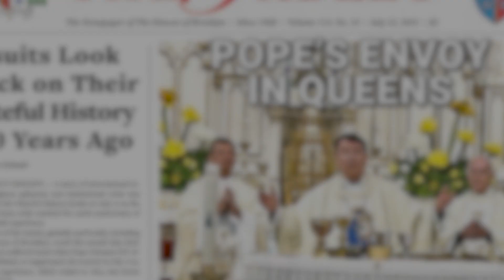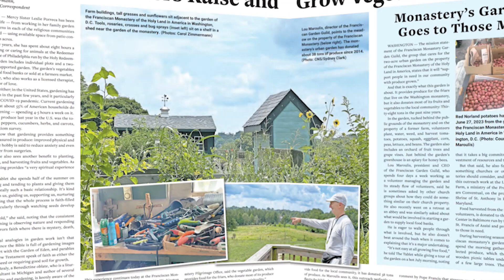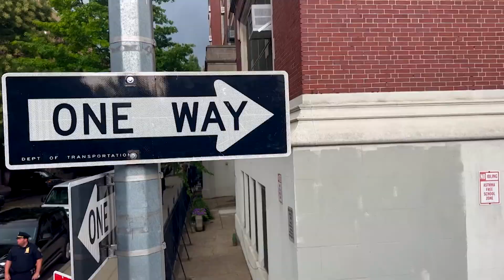Catholic News Headlines for Wednesday 07/19/2023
The sisters of St. Joseph are teaming up with the Shinnecock Indian Nation to combat pollution.

A Brooklyn street has been named for a fallen NYPD detective.

Pope Francis has a new personal secretary.

Pope Francis met with the children attending the Vatican's summer camp.